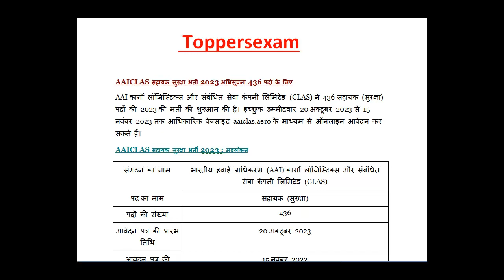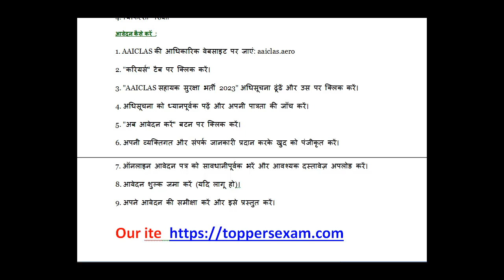AAICLAS ASSISTANT SECURITY Recruitment 2023 / Qualification / Age Limit / Selection Process